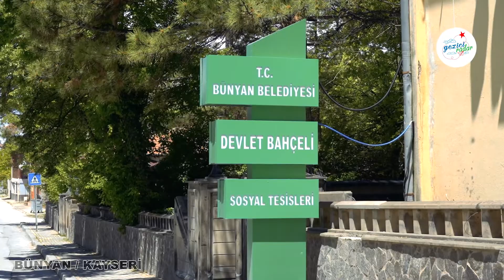Gezici Radar Bünyan’da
Gezici Radar Bugün Kayseri’nin şehir merkezine en yakın ve en gözde ilçelerinden bir  tanesi olan Bünyan’dan sesleniyor  mesire alanıyla, cam terasıyla,  ulu camisiyle.. birbirinden farklı güzellikleri barındıran Bünyan’da  gezimiz başlıyor. Bünyan lezzetlerinin tadına vardığımız,  Devlet Bahçeli sosyal tesisini gezdiğimiz, mesire alanını tanıttığımız güzel bir gezi yolculuğunu ekranlarınıza taşıyacağız.
Gezici Radar Bünyan’da sizler için başlıyor.
Bünyan’ın meşhur Pınarbaşı mesire alanına geliyoruz. Tertemiz suyu ve taze havasıyla piknik sevenleri, yürüyüş yapmayı sevenleri, ailesiyle güzel keyifli vakit geçirmek isteyen herkesi hafta sonu Bünyan Pınarbaşı mesire alanına uğramasını tavsiye ediyoruz.
 Maneviyatın yüksek olduğu Bünyan Ulu Cami bir diğer uğrak noktamız oluyor.
Devlet Bahçeli sosyal yaşam tesisinin bulunduğu alana geliyoruz yanımızda tesis sorumlusu Osman  bey  Var bizlere orada bulunan son durum hakkında bilgiler vererek gelmek isteyen herkese kapılarının açık olduğunu söyledi.
İyi seyirler…